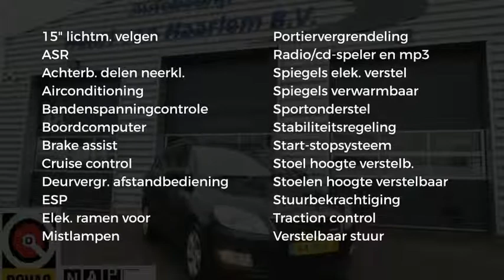Škoda Fabia Combi 1.2 TDI Greenline 5- Deurs met Airco